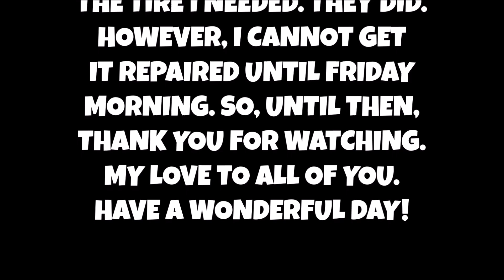SCRAP CURRENCY 1.5.2022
I need a tire. I have the "CURRENCY" Will it be enough? ENJOY!